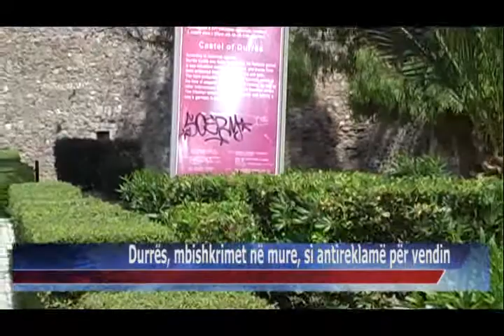09 06 2015 Durrës, mbishkrimet në mure, si antireklamë për vendin